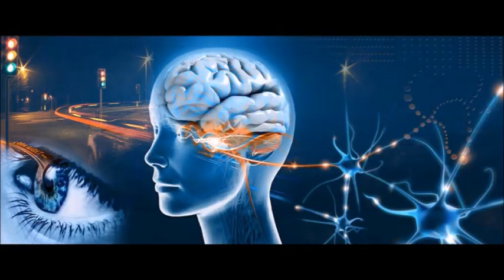How to make some one love you|Best technique to attract some one in 3 days,ప్రేమ ని ఇలా ఆకర్షించండి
How to get positivity,telugu,secret book telugu,attract anything you want in life,attract everything in life,secret book telugu lo,secret in telugu,law of attraction telugu lo,attract love affirmations,how to attract a specific person into your life,ప్రేమ ని ఇలా ఆకర్షించండి,using law of attraction,attract soulmate telugu,prema,స్వచ్ఛమైన ప్రేమ,attract loved one into your life,Best technique to attract some one in just 3 days,